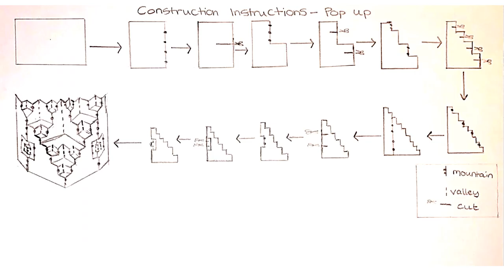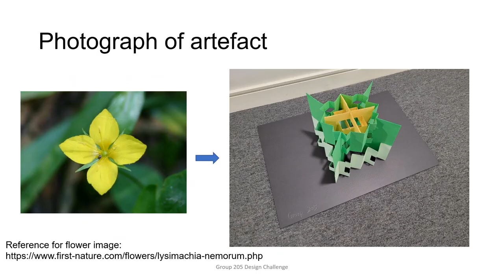Replication Alteration 2022 | Construction Instructions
were designed, manufactured and constructed by our MEng Civil Engineering first year undergraduate students at Imperial College London on the Sketching and Modelling module, an innovative module allowing engineers-in-training to develop core skills to think, collaborate and communicate throughout the engineering design process.

Each artefact is constructed from three or more parametric versions of a pop-up design, in which cuts and folds are used to generate 3D geometry from a 2D plane. Each pop-up design was developed as a digital parametric design using logic to transform surfaces cut from a 2D plane into 3D geometry with parameters altered to produce different versions of the design. Stages of design, manufacture and construction of each of the artefacts are illustrated in this video.